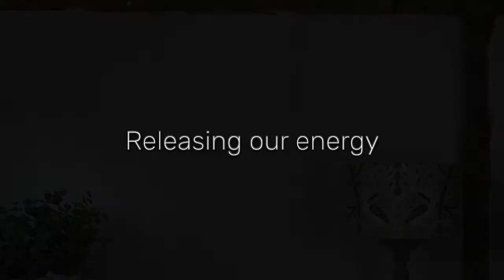Sound - Techniques for our language.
Master cellist Robert Cohen.
Royal Academy of Music, London.

”As artists, we must intimately understand what sound is, the source of the sound, and how best we can adapt it to wonderfully communicate music.”

Robert Cohen explains the physics of sound and the skills for producing infinite colours, power and beauty in the concert hall.

The 3rd of 5 lectures filmed in lockdown for the Royal Academy of Music, London in April/May 2020